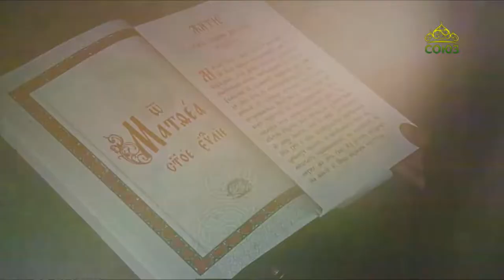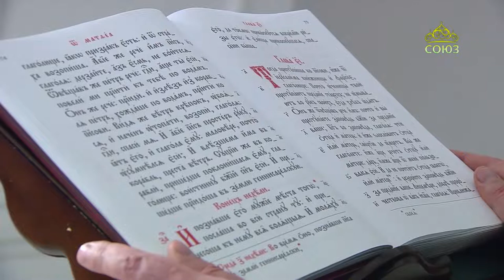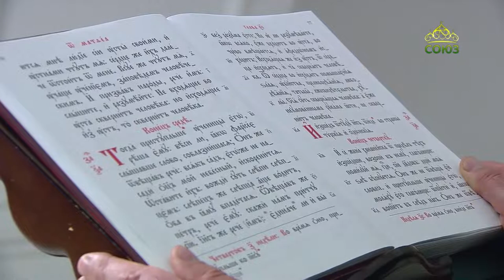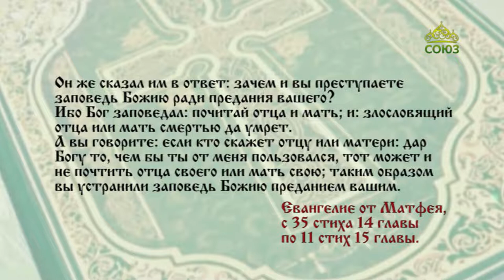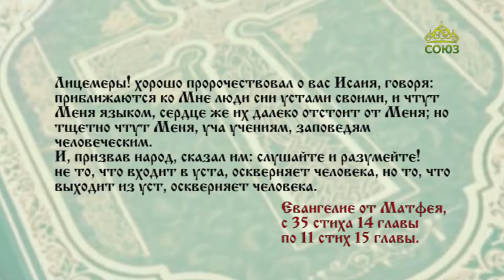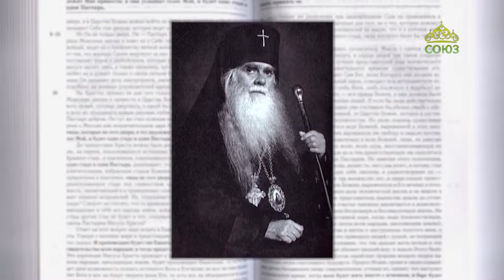Читаем Евангелие 27 июля 2022. Евангелие от Матфея. Глава XIV, 35 - XV, 11.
И, призвав народ, сказал им: слушайте и разумейте! не то́, что́ входит в уста, оскверняет человека, но то́, что́ выходит из уст, оскверняет человека